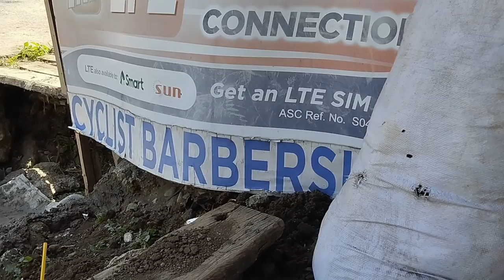Xmandre Dimple Show Adventure: Barber Shop Blaze in the Philippines! 🇵🇭❤️🇮🇹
Join Xmandre Dimple on an exhilarating journey as he takes his scissor skills to new heights in the heart of the Philippines. In this hair-raising episode, Xmandre braves the heat, quite literally, as he visits his friend's barber shop engulfed in the warmth of camaraderie and a unique challenge. Watch the sparks fly and the clippers sing as Xmandre fearlessly cuts hair amidst the fiery ambiance. It's not just a haircut – it's an unforgettable experience that blends friendship, talent, and a touch of adventure. Don't miss out on the sizzling spectacle in Xmandre Dimpel's Show: Barber Shop Blaze Edition! 🔥💇‍♂️